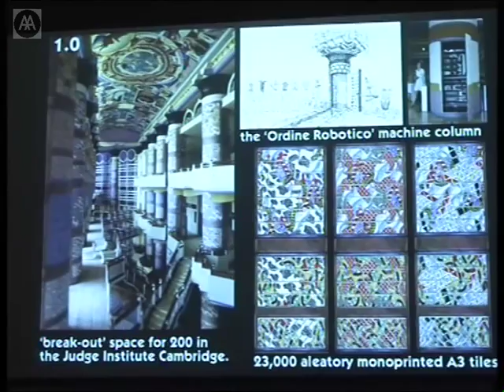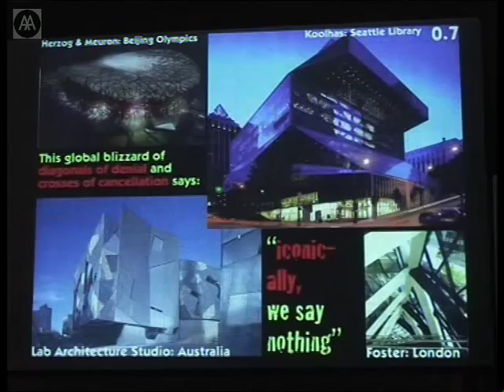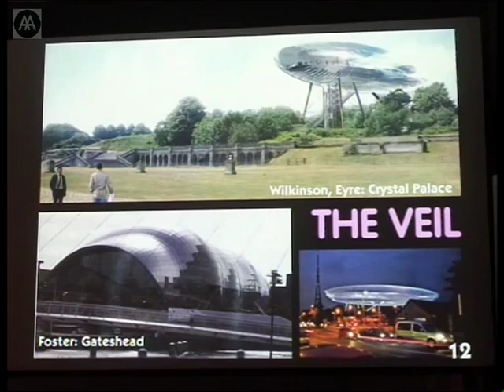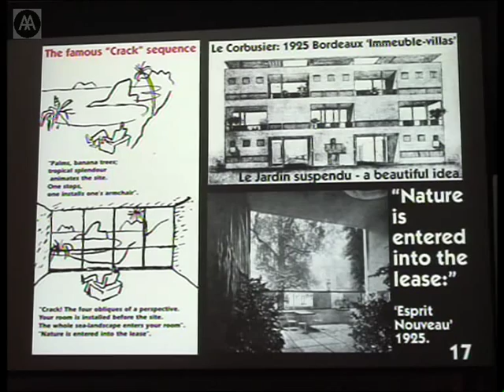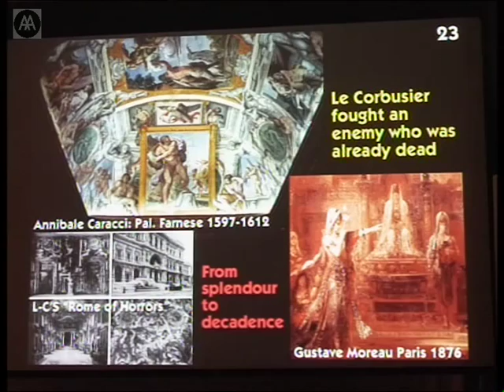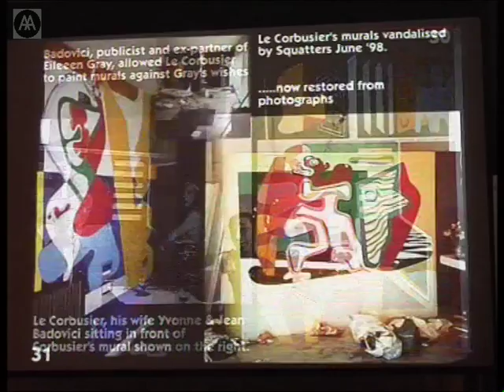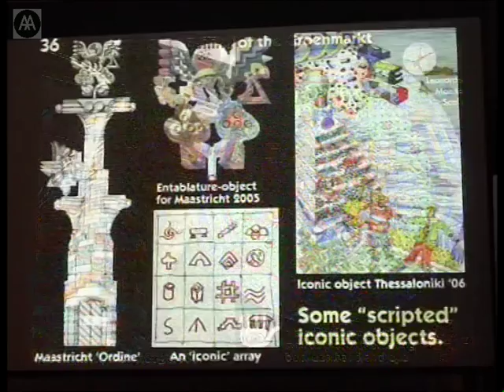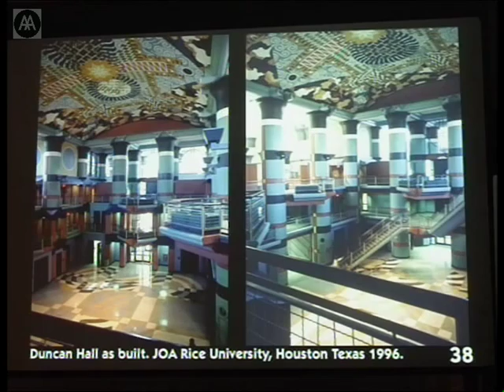John Outram - The Image and its Enemies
The Image and its Enemies: An Iconography of Iconophobia, To the 'Now' from Le Corbusier

Docomomo Annual Lecture'I divide "Decon", iconically, into four types of facial disfigurement, erasure, dissimulation and evasion. These prove an obsession with image and an equal determination to deny the obsession. Viewing Le Corbusier through this lens I recognise a project to destroy social space; an epistemological project to deny knowledge of the built; and a political project to escape the consequences of building. These culminate in his ontological project to destroy Architecture as a proscenium for mediating an iconically-scripted conceptual landscape. I relate these two by arguing, from the facts, that Corbusier was a failed decorative artist who invented a way of building that prohibited decoration. Yet he died in the sea off the Villa at Roquebrune, into which he had inserted, against the spirit of that house and its creator, Eileen Gray, some wonderful, but architecturally-inconsequential, murals.'

John Outram's only fully inscribed building is at the University of Houston. He worked in London for 50 years, representing Britain in the 1991 Venice Biennale.